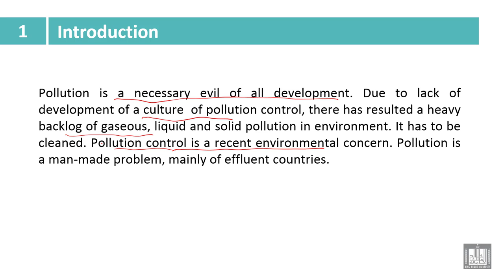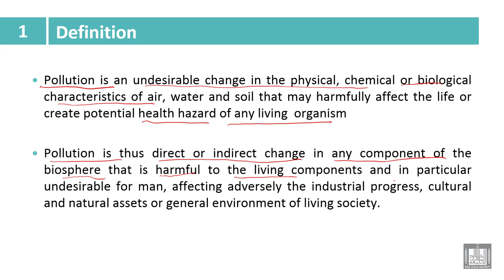Industry and Environmental Pollution | 1-2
الدرس 2 : pollution
Definition of pollution